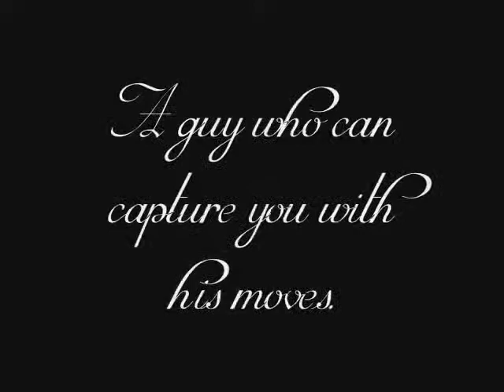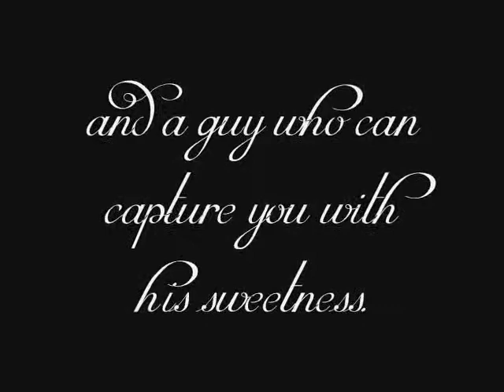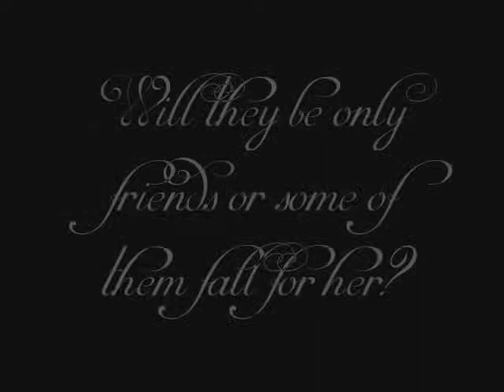Dream turned into Reality Trailer